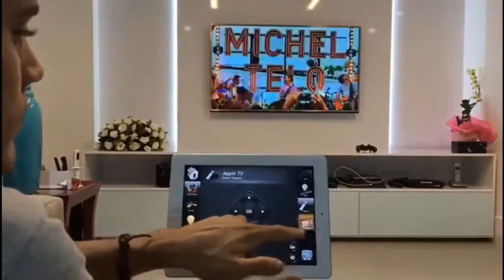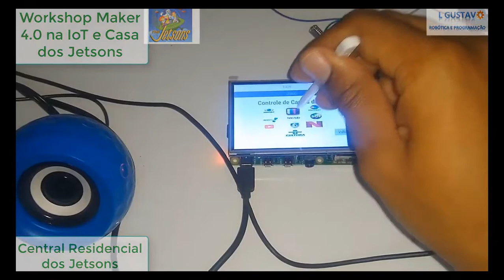Episódio 08 - Como fazer uma réplica de uma Central de Automação Residencial com Interface Gráfica?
Faça sua inscrição no Workshop Maker 4.0 na IoT
13 a 19 de Setembro de 2021

Projeto 01 - Assistente de Voz com Arduino e Módulo VR3
Projeto 02 - Central Residencial com Raspberry Pi e Interface Gráfica
Projeto 03 - Robô com Inteligência Artificial, Reconhecimento de Voz e de Imagens